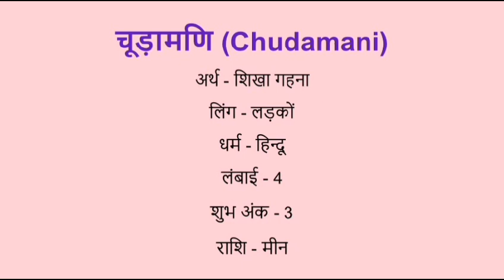Chudamani name meaning in hindi | chudamani naam ka matlab kya hota hai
Chudamani naam ka matlab
Chudamani name meaning in hindi
Chudamani naam mane k